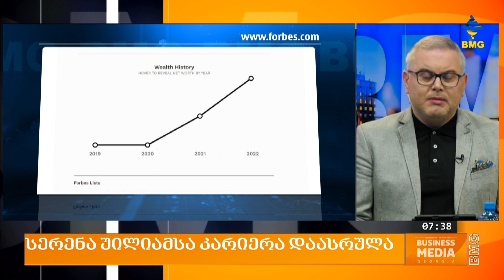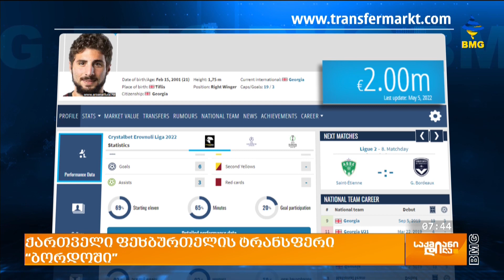საქმიანიდილა - 8 სექტემბერი - პროლოგი